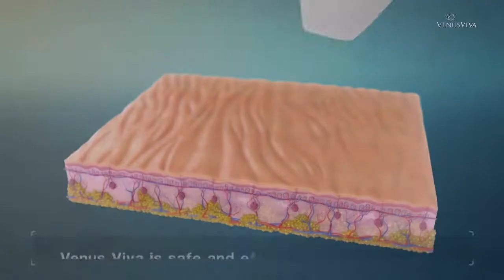Cosmedics Introduces Irelands First Venus Viva To Ireland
Cosmedics Introduces Ireland's First Venus Viva and we are delighted to have partnered with Venus Medical, a world class company in Aesthetics